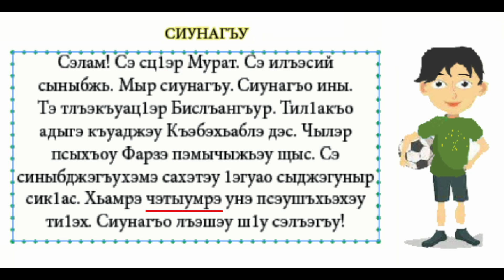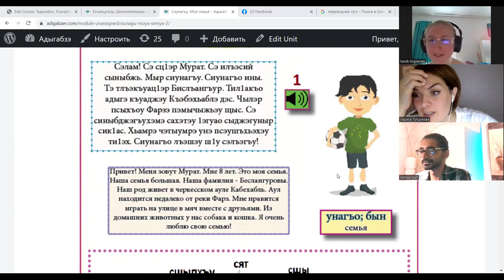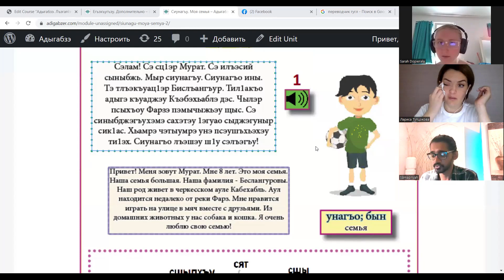Сиунагъу. A family. Bir aile. عائلة Студенты - Сара Допиерала (США) и Самаприя Васу (Индия)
Отрывок урока на тему "Семья". Студенты: Сара Допиерала и Самаприя Васу.
Сара Допиерала (США/Германия) - Аспирант в области сравнительной лингвистики Франкфуртского университета им. Гёте, кафедра эмпирической лингвистики. Тема дипломной работы: "Наречия в абхазском языке".
Самаприя Васу (Индия/Канада) - Постдокторский научный сотрудник, Департамент статистики и актуарных наук, Университет Саймона Фрейзера.